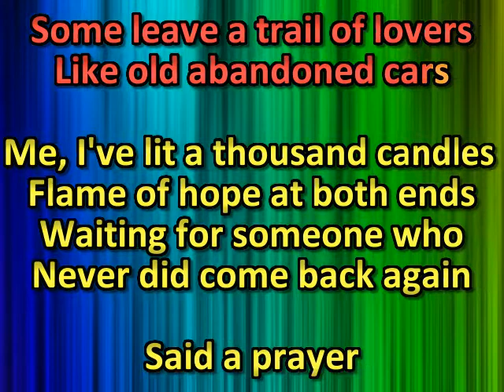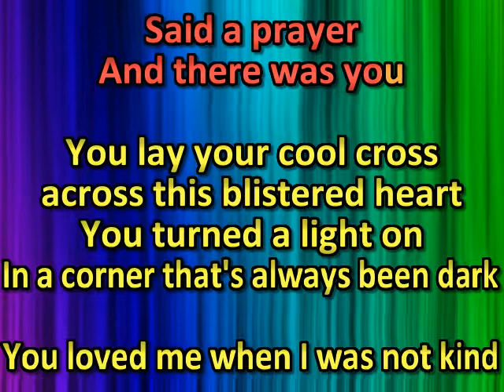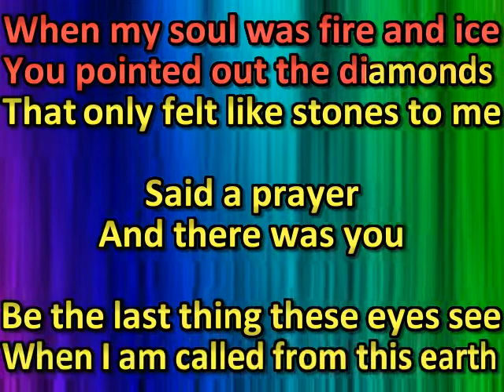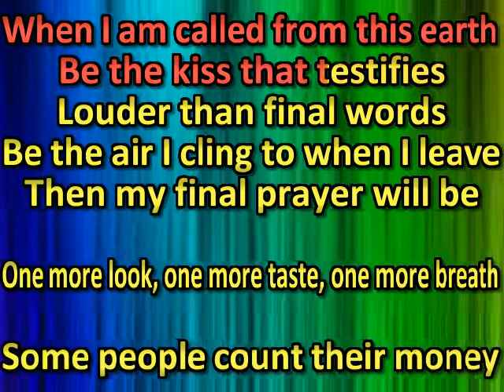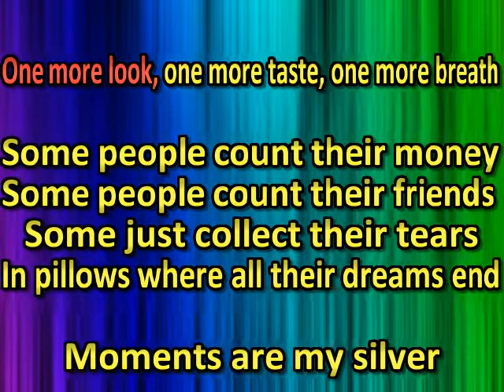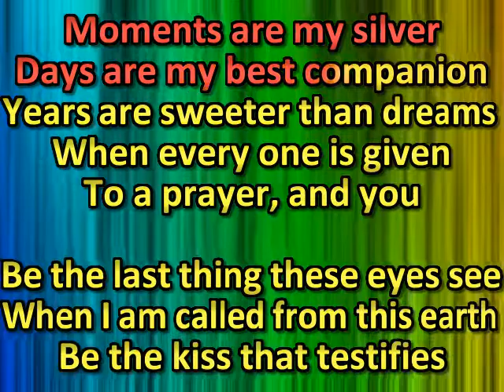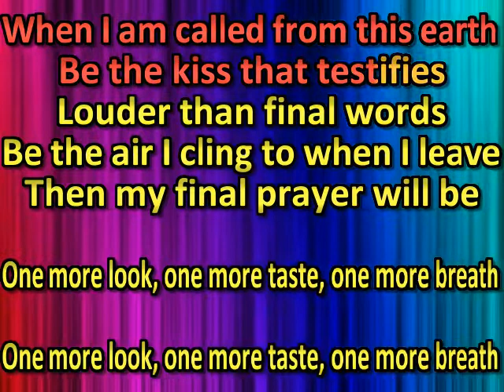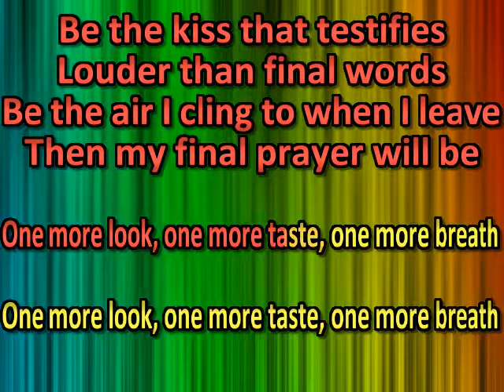Joe Diffie One More Breath (karaoke) (by request)